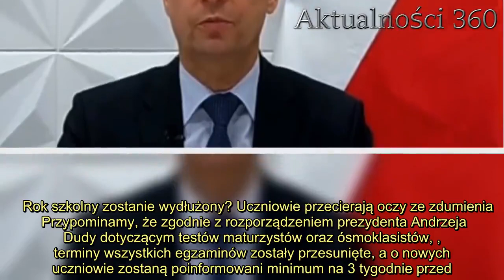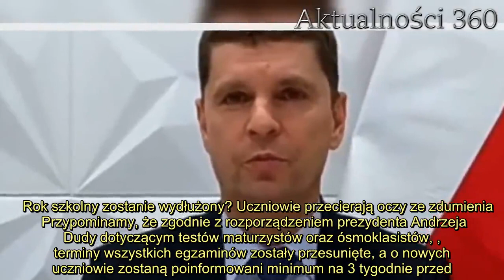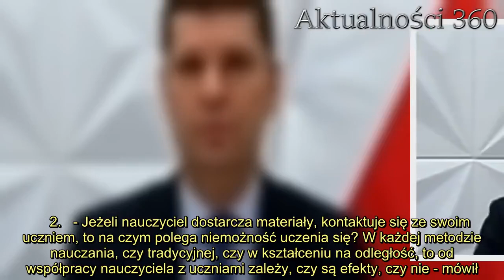Rok szkolny zostanie wydłużony? Jest oficjalne stanowisko ministra edukacji, uczniowie przecierają o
Rok szkolny 2020 miał wyglądać zupełnie inaczej, jednak epidemia koronawirusa wywróciła świat do góry nogami. Od kilku tygodni uczniowie kontynuują swoją edukację zdalnie zastanawiając się, jak potoczą się ich dalsze losy. Minister edukacji, Dariusz Piontkowski, w końcu oficjalnie zabrał głos w sprawie.   Rok szkolny, życie zawodowe i najprostsza codzienność Polaków nieoczekiwanie zmieniły swój bieg i to nie w taki sposób, jak wszyscy tego by oczekiwali. Od połowy marca, w związku z epidemią koronawirusa, zamknięte pozostają placówki edukacyjne, lokale usługowe oraz rekreacyjne. Mieszkańcy żyją z dnia na dzień nie wiedząc, co czeka ich jutro. Z nadejściem kwietnia i wydłużeniem obostrzeń, uczniowie zaczęli zadawać pytanie, jak potoczy się ich półrocze. W końcu na łamach Radia Plus minister edukacji, Dariusz Piontkowski, oficjalnie zabrał głos odpowiadając na pytanie, czy rok szkolny będzie przedłużony.    Rok szkolny zostanie wydłużony? Uczniowie przecierają oczy ze zdumienia   Przypominamy, że zgodnie z rozporządzeniem prezydenta Andrzeja Dudy dotyczącym testów maturzystów oraz ósmoklasistów, , terminy wszystkich egzaminów zostały przesunięte, a o nowych uczniowie zostaną poinformowani minimum na 3 tygodnie przed. Nie było jednak pewne, jak będzie wyglądało zakończenie roku, a w opinii publicznej pojawiały się spekulacje, że rok szkolny może zostać wydłużony. W rozmowie z dziennikarzem Radia Plus, minister Piontkowski oficjalnie przekazał, że nie ma mowy o wydłużeniu roku szkolnego.        - Na siłę wydłużanie roku szkolnego - moim zdaniem - nie będzie służyło wcale poszerzeniu wiedzy i umiejętności uczniów, bo uczniowie też potrzebują odpoczynku. Sama realizacja podstawy programowej nie jest akurat celem najważniejszym, któremu należy poświęcić wszystkie inne elementy. Zdrowie, bezpieczeństwo uczniów jest zdecydowanie ważniejsze - mówił na łamach Radia Plus minister edukacji Dariusz Piontkowski, cytowany przez Interię.   Piontkowski został zapytany również o to, jak w takim razie będzie wyglądała promocja do kolejnych klas. Przez trudną sytuację uczniowie nie mają możliwości zdobywania nowych ocen, a także poprawienia wcześniej uzyskanych, które przecież dawały możliwość zdania do następnej klasy.     2.   - Jeżeli nauczyciel dostarcza materiały, kontaktuje się ze swoim uczniem, to na czym polega niemożność uczenia się? W każdej metodzie nauczania, czy tradycyjnej, czy w kształceniu na odległość, to od współpracy nauczyciela z uczniami zależy, czy są efekty, czy nie - mówił.       Źródło: